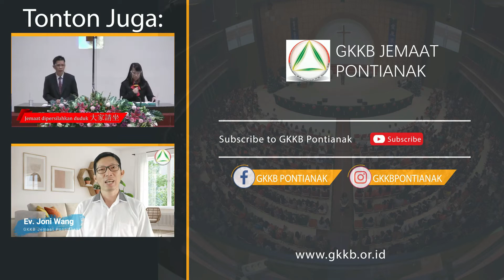Renungan Harian Ev. Santi Hendriani